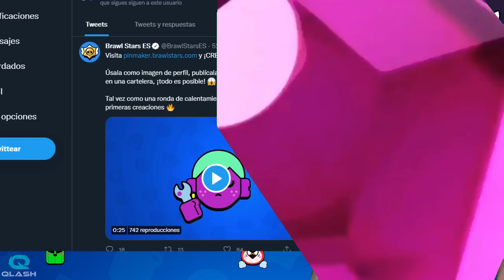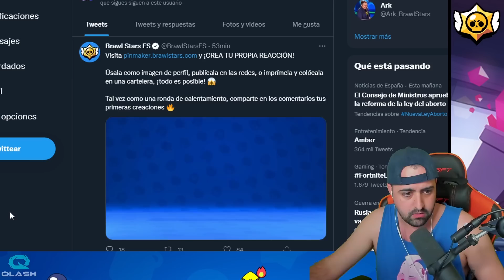CREA TUS PROPIOS EMOTES con PIN MAKER de BRAWL STARS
✅ Activa la 🔔 para no perderte mis dos vídeos diarios